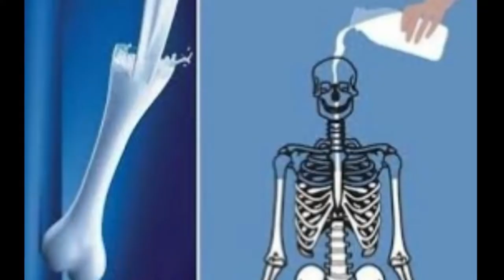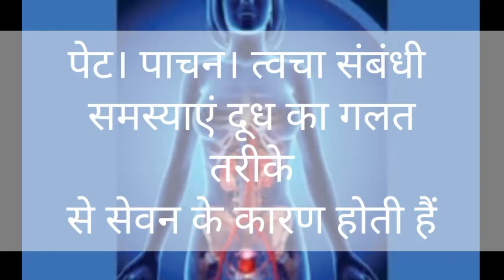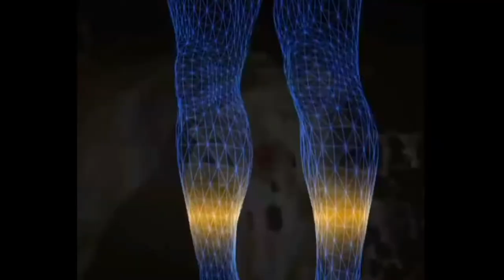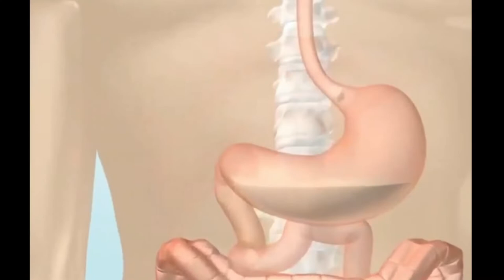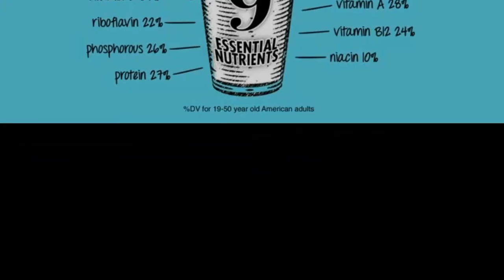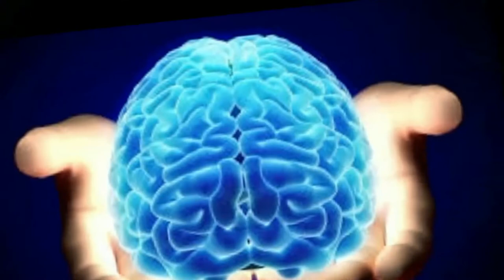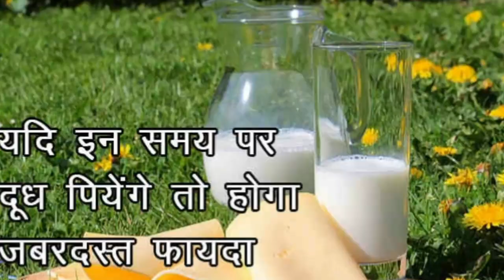Rules of DRINKING MILK || दूध पीने से पहले, इसके जरूरी नियम जान लें, दूध हो सकता है खतरनाक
How and When to Drink Milk
दूध पीने से पहले, इसके जरूरी नियम जान लें, दूध हो सकता है खतरनाक

New Video
Priyanka Mishra Choubey

I have made this channel to bring positivity & togetherness.
Love
xoxo